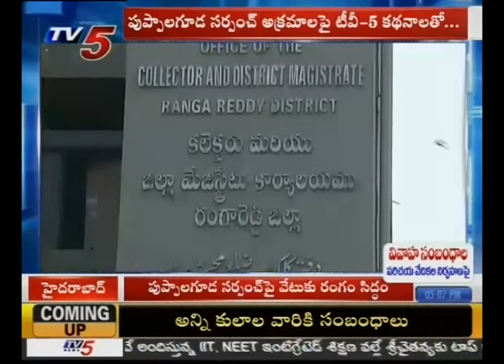రూ.5.60 కోట్ల అక్రమాలకు పాల్పడిన సర్పంచ్ | Puppalaguda | Hyderabad | TV5 News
Illegal Properties Of Puppalaguda Sarpanch Sunita